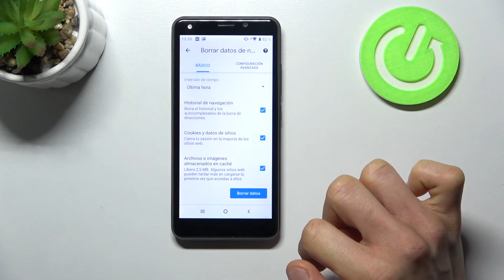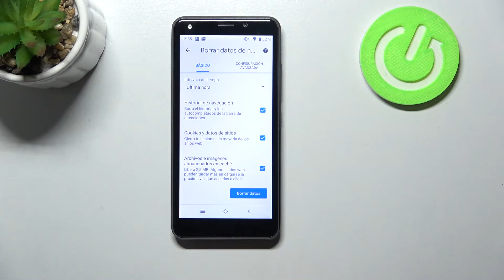Cómo borrar historial de navegacion en STK LIFE 9 - eliminar historial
En este tutorial te mostramos cómo borrar los datos de navegación en tu STK LIFE 9. Si quieres borrar el historial del navegador Chrome en tu STK LIFE 9, quédate con nosotros y aprende a eliminar el historial de Google Chrome fácil y rápido.

¿Cómo eliminar el historial de navegación en STK LIFE 9? ¿Cómo borrar el historial de Google Chrome? ¿Cómo borrar el historial de Internet en STK LIFE 9? ¿Cómo borrar la caché del navegador en STK LIFE 9? ¿Cómo eliminar el historial de páginas en STK LIFE 9? ¿Cómo ver el historial de Chrome en STK LIFE 9?